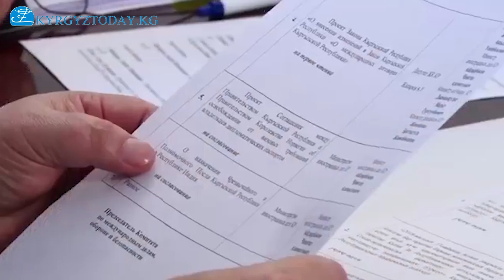Депутат Абдывахап Нурбаев менен Саламаттыкты сактоо министри Космосбек Чолпонбаев кайым айтышты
-Сиз 2015-жыл 24-майда Дүйнөлүк банкка кат жазып жатасыз, ошол катка джип машинасы киргизилип кетти, буга ким күнөөлүү? Биринчи, башында 6-7 орундуу машина каралып келсе, сиздин катыңызда джип болуп кетип жатат? – деп сурады депутат Абдывахап Нурбаев бүгүн, 26-февралда КР Саламаттыкты сактоо министри Космосбек Чолпонбаевден.
-Ал спецификацияда ошондой келип түшкөн, биздин гараждагы адистер “6-7 орундуу машина болбойт” дешкен. Джипти мен өзүм үчүн алган эмесмин..., - деп жооп берди министр Чолпонбаев.
-Сиз радиого берген интервьюңузда “джипти мага чейинки министр тизмеге киргизген экен, мен билбейм” деп айткансыз. Биз документтерди көтөрсөк, сиз өзүңүз кат жазып, джип кошкон экенсиз, ошондо жалган айттыңызбы? – деп такыды депутат Нурбаев.
-Мен жалган айткан эмесмин, “ага чейин планга кирген, мен планды андан ары уланттым” дегем, - деди Чолпонбаев.
-Планда жок болчу да, планга кийин сиз киргизип жатпайсызбы, планда 64 аймактык ооруканаларга жардам иретинде деп акча келген. Бирок сиз келип-келип, 2-машинага өтүп кетип жатасыз да, өзүңүздүн моралдык жоопкерчилигиңизди сезесизби? – деп сурады депутат.
-Мен эми мыйзам боюнча, Дүйнөлүк банк менен макулдашып жасаганбыз да...
-Коё туруңуз, медицина тармагында канчалаган медициналык аппараттар, техникалар жетишпей канча адам өлүп жатат, “тез жардам” машиналары жетишпей, канчалаган адамга жардам өз убагында көрсөтүлбөй калууда. Анан сиз кантип уялбай Дүйнөлүк банкка кат жаздыңыз, “мага джип машина алып бергиле” деп? Бул уят да! – деп уяткарды депутат Нурбаев министр Чолпонбаевди.
Булак: KyrgyzToday